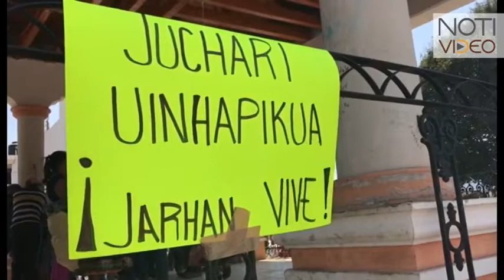Delincuentes buscan protección en comunidades indígenas: SAC